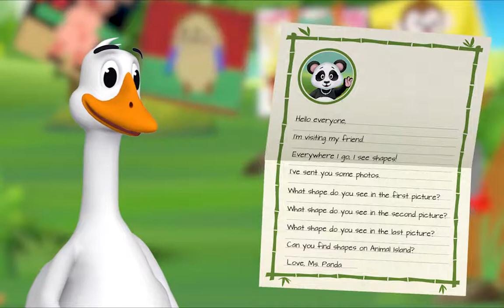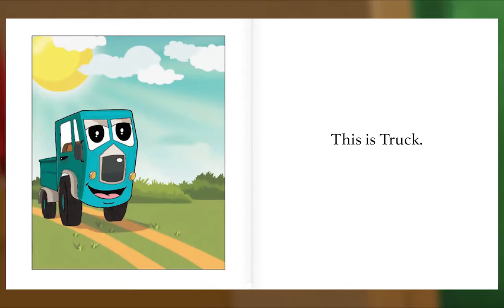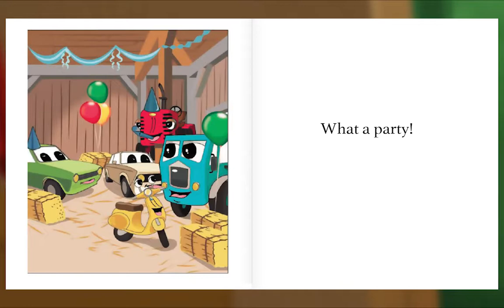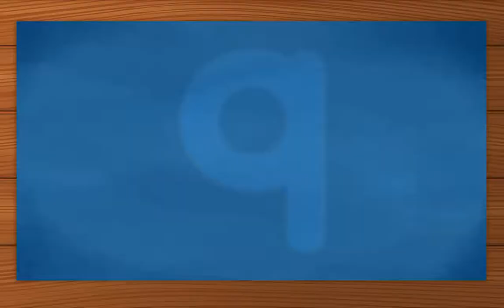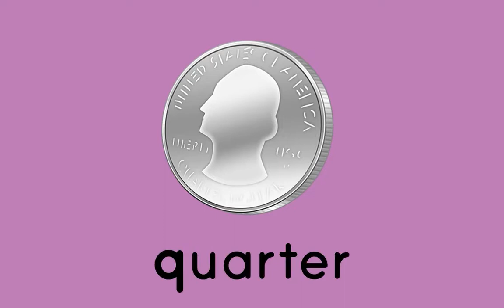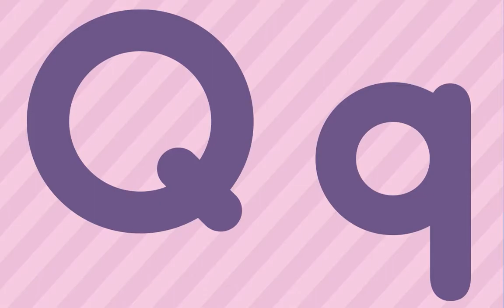Preschool Video Animal Island Learning Adventure (AILA) | Letters, Songs, Story Books